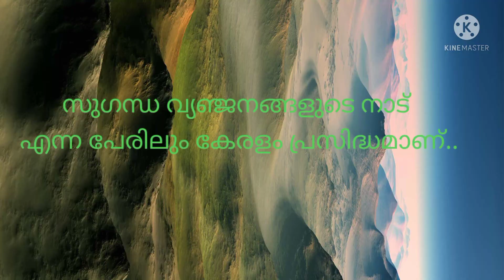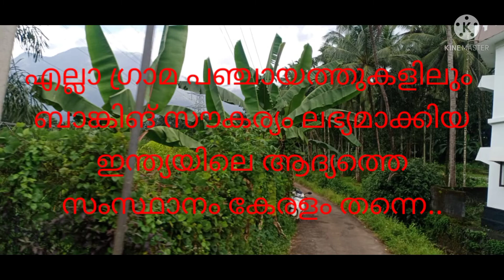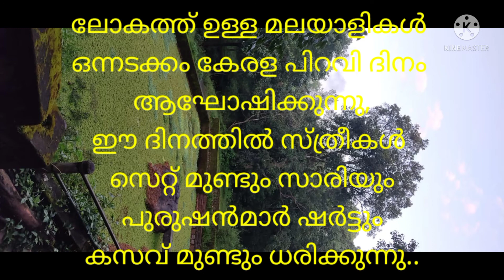കേരള പിറവി പ്രസംഗം വരികളോട് കൂടി മലയാളത്തിൽ Kerala piravi prasangham#